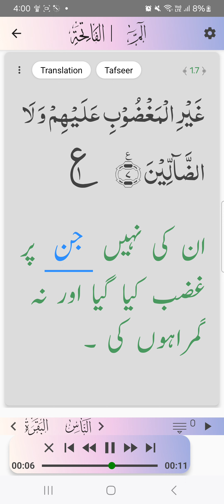11 June 2024